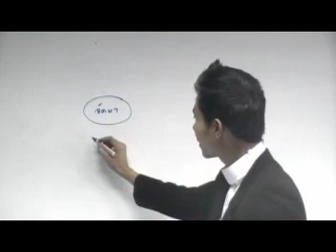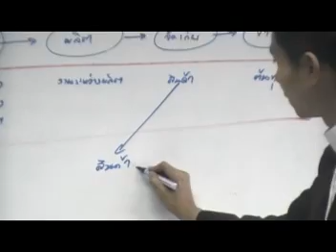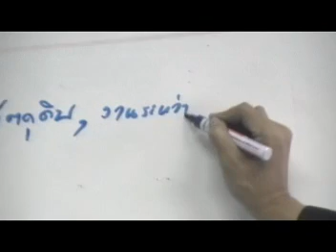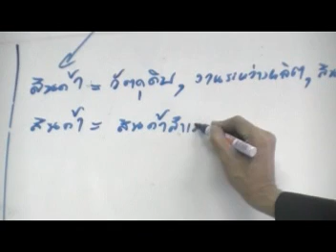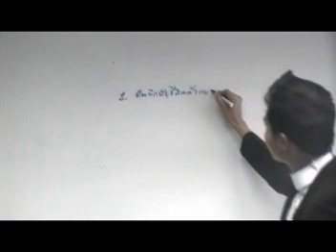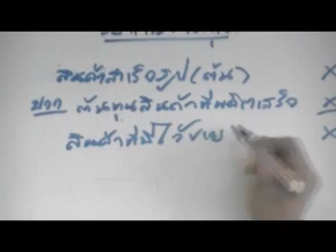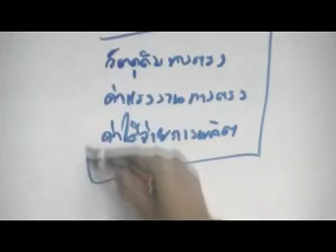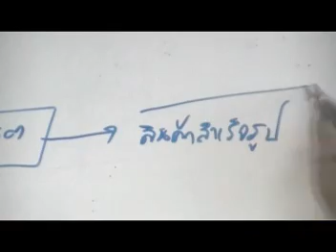วงจรบัญชีธุรกิจผลิตสินค้า(2/35)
สอนวิชา การบัญชีขั้นต้น (Basic Principle of Accounting ) โดย อ.มานพ สีเหลือง สถาบันYellowการบัญชี
 (ระบบE-learning เรียนออนไลน์ฟรี)